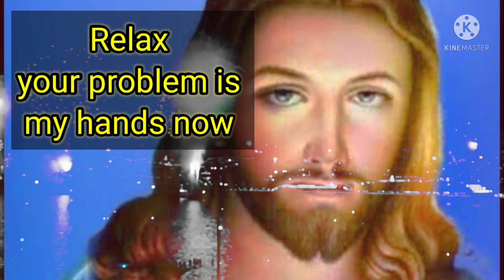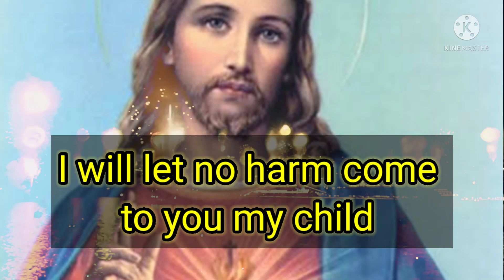Hey! you are chosen for Lord Jesus blessings claim it in Jesus name Amen 🌈🌈🌈🙏🙏🙏🙏🙏🦋